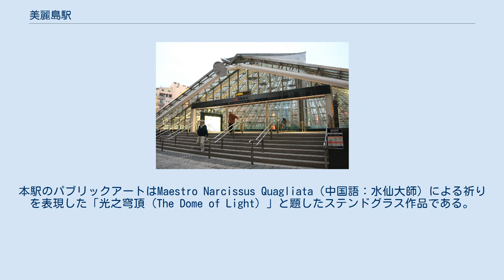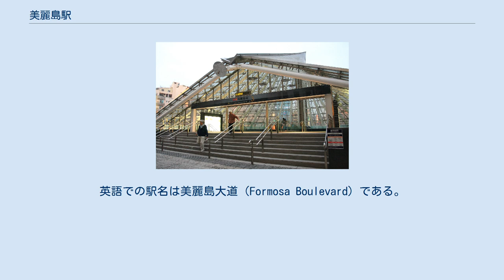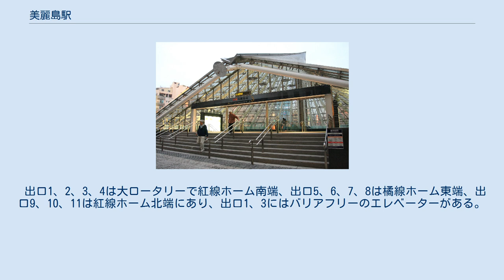美麗島駅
美麗島駅（メイリーダオえき、びれいとうえき）は台湾高雄市新興区にある高雄捷運紅線と橘線の駅。
中山一路と中正三路交差点（大港埔ロータリー/別名は中正路ロータリー）の下に位置し、駅番号はO5／R10。
高雄捷運の初期開業路線で唯一の（高雄捷運同士の）乗換駅である。
美麗島駅という名称は1979年12月10日に台湾を震撼させた民主化運動の美麗島事件から名付けられている。
本駅のパブリックアートはMaestro Narcissus Quagliata（中国語：水仙大師）による祈りを表現した「光之穹頂（The Dome of Light）」と題したステンドグラス作品である。
地上の出口は高松伸が設計した。
 車内の日本語放送では、当駅を「びれいとう」と音読みで発音しているが、駅構内の放送では「びれいじま」と訓読みで発音しており、読み方の揺れが存在している。
 元の計画では大港埔駅の予定であったが、後に美麗島大道（中山路）の計画に合わせて改名された。
英語での駅名は美麗島大道（Formosa Boulevard）である。
 地下3階で島式ホーム1面2線（紅線）、相対式ホーム2面2線（橘線）の接続・乗換駅であり、各ホームはホームドアがあり、11箇所の出口を持つ。
紅線と橘線の交差は（交差点の）大ロータリー下の円形地下建築で作られている。
直径140mの駅構造は世界で2番目に大きな地下円形駅である。
橘線部分は幅39m、長さ240m、深さ27mである。
高雄市の中心部で道路の要衝である為、施工難易度が高く橘線のコンコースが道路の中央に来るので（島式ホームではなく）単式ホーム2面として個別に改札口を設けた。
それ故に橘線のホーム間の連絡は紅線のホーム経由で行く（か一旦改札口を出る）必要がある。
 駅構内の配置が複雑なので、（乗換時に誤って改札口を出てしまう可能性がある為に）改札口を出て15分以内なら追加で費用を払う事無く再度改札口を通って中に入れる。
 出口1、2、3、4は大ロータリーで紅線ホーム南端、出口5、6、7、8は橘線ホーム東端、出口9、10、11は紅線ホーム北端にあり、出口1、3にはバリアフリーのエレベーターがある。